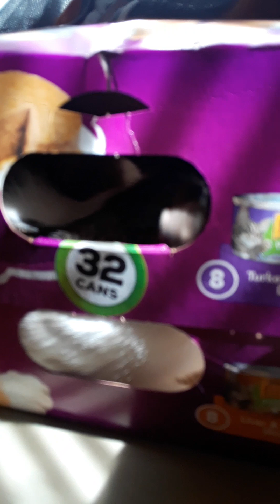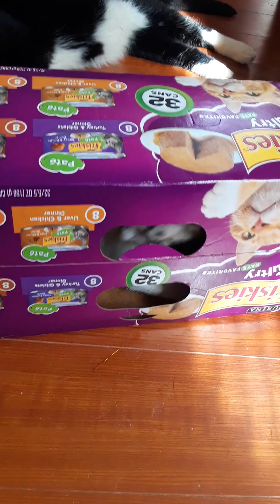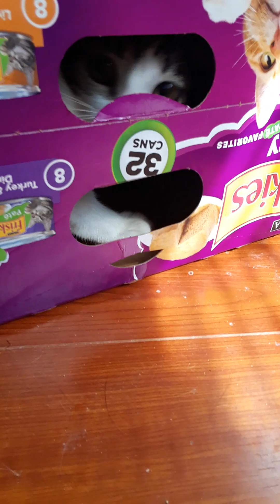KITTEN FALLS INSIDE OF FRISKIES BOX AND THEN REFUSES TO COME OUT